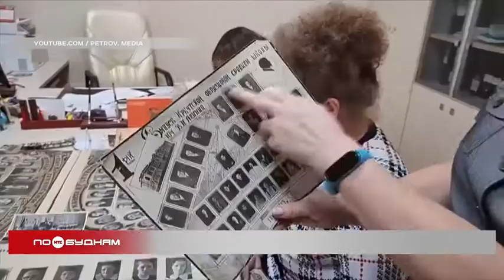Закон о контроле просветительских организаций: мнения региональных экспертов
Получать образование можно не только в стенах школы. Сегодня существует огромный перечень разных просветительских проектов. Однако в скором будущем их деятельность будут контролировать чиновники. Законопроект об этом уже приняли в окончательном чтении. В чём загвоздка этого документа, разбирался Олег Фёдоров.

Днём высаживают деревья, а вечером играют в экоквест. Это обычный режим работы благотворительного фонда «Подари планете жизнь». Его руководитель Наталья Еремеева занимается такой деятельностью уже 5 лет. Фонд в прошлом году даже получил президентский грант.

Казалось бы, преград для экологического просвещения нет. Вот только 1 июня в стране вступит в силу закон о просветительской деятельности. Он призван регулировать работу людей, таких, как Наталья, которые предлагают людям раздвинуть границы знаний, предлагаемых школьной программой.

НАТАЛЬЯ ЕРЕМЕЕВА, общественный деятель:

«У учителей свой график работы, они выполняют определённый объем: физика, химия, математика, количество уроков ограниченное. И никто на дополнительную работу средств определённых не выделяет. И дополнительных уроков, таким образом, никто не создаёт. И просветители, общественники выполняют, по сути, функцию миссионеров».

Теперь, согласно закону, общественники должны будут согласовывать лекции, семинары, мастер-классы с чиновниками. Это необходимо для того, чтобы исключить на просветительских мероприятиях разжигание социальной, расовой или религиозной розни. Так гласит новый нормативный акт. Кроме того, он должен не допустить распространение недостоверных исторических фактов. И если на бумаге это изложено понятно, то как на деле будет реализовываться закон, как чиновники будут контролировать контент на самих мероприятиях, неясно.

АЛЕКСЕЙ ПЕТРОВ, общественный деятель:

«Мы будем понимать суть этого закона только после того, как какие-то организации получат первый запретительный документ, что им что-то нельзя. Поскольку мы живём в такое время, когда у нас очень много самоцензуры, даже больше, чем цензурирования со стороны государства, фактически многие сейчас притихли, то возникают вопросы, на что это повлияет».

Законодатели попытались объяснить, для чего нужен этот закон. К примеру, один из преподавателей вуза в Санкт-Петербурге отрицал Холокост. Делал он это прямо на своих лекциях. За что и был уволен. По мнению депутатов, для недопущения подобных ситуаций и нужен закон.

Об этом рассказал депутат Александр Якубовский в программе телеканала НТС «Особое мнение».

АЛЕКСАНДР ЯКУБОВСКИЙ, депутат Государственной Думы:

«Человек, который транслирует информацию, являясь при этом человеком от науки, он должен сначала то, что он несёт в массы, дать вычитать таким же уважаемым людям, дабы потом не были допущены такие не ляпы, а специально сделанные вещи».

Окончательно закон ещё не принят. Его должны одобрить в Совете Федерации, а после он попадёт на подписание к президенту. Но и так понятно, что в деятельности просветителей наступают перемены. А к лучшему они или нет – покажет время.